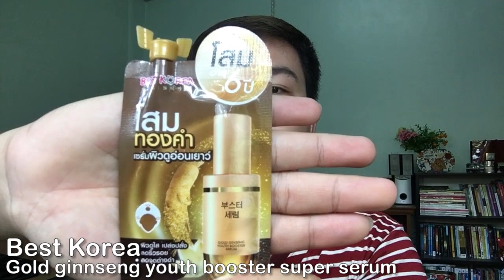รีวิวเซเว่น l Review เซรั่มโสมทองคำ Best Korea หน้าใสไร้ริ้วรอย ในงบ 49 บาท ดีจริงมั้ย? Hugo Bearry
สวัสดีครับคุณผู้ชมทุกคน... คลิปนี้น้องโก้จะมารีวิวครีมซองเซเว่นกันอีกแล้วกับ เซรั่มโสมทองคำจาก "Best Korea" เป็นเซรั่มที่ช่วยเรื่อง ริ้วรอย ความร่วงโรยของผิว ด้วยส่วนผสมสุดเลอค่า ทั้งโสม และทองคำ 24K ส่วนจะดีจริงเด็ดจริงมั้ย?
☺ ขอบพระคุณทุกการติดตามรับชมครับ ☺

Product :
Best Korea Gold ginseng youth booster super serum (ซื้อได้ที่ 7-11 / ราคา 49.-)

Line : happyhalohugo